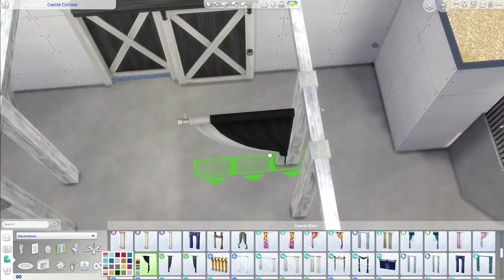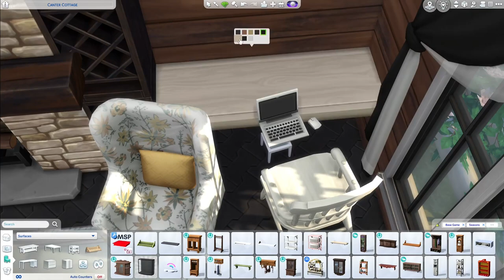Barn Wedding Venue - Sims 4 Speed Build - Lakeside Wedding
I built a barn wedding venue in Chestnut Ridge with a little lake! It has an indoor and outdoor ceremony space, with a sweetheart table for the couple and family style dinner tables for your guests.
Upstairs is a bridal suite and a second more intimate bar.